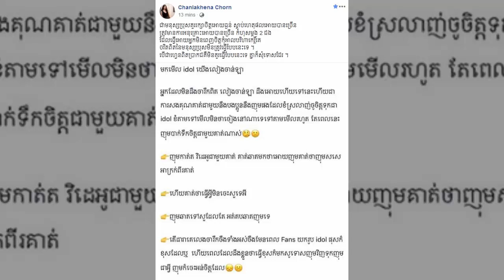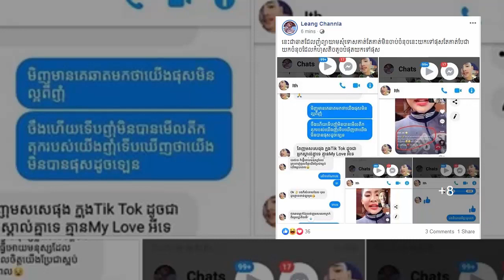ចន ច័ន្ទលក្ខិណា តបទៅកាន់បុគ្គលដែលបង្ហោះបកអាក្រាតចរិត លៀង ចាន់ឡា ថា៖ «ជាមនុស្សប្រុសគួរ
I.ចន ច័ន្ទលក្ខិណា តបទៅកាន់បុគ្គលដែលបង្ហោះបកអាក្រាតចរិត លៀង ចាន់ឡា ថា៖ «ជាមនុស្សប្រុសគួររក្សាចិត្តអោយធ្ងន់ ស្តាប់ហេតុផលអោយបានច្រើន បើជាហ្វេនពិតប្រាកដគឺមិនគួរធ្វើបែបនេះទេ គ្នាក៏សុំទោសដែរ»
II.